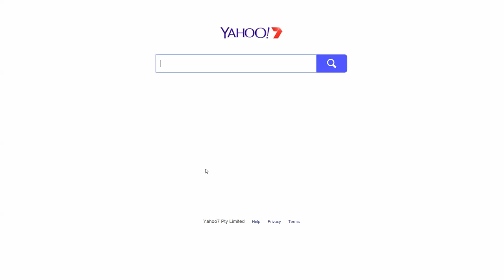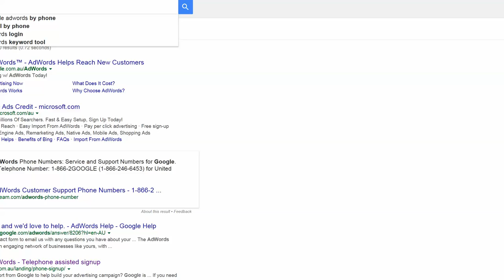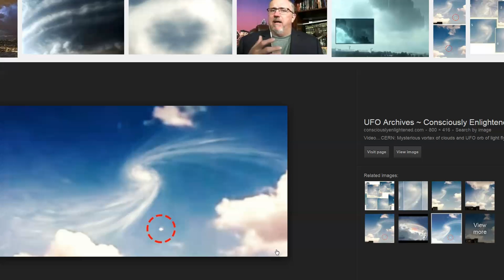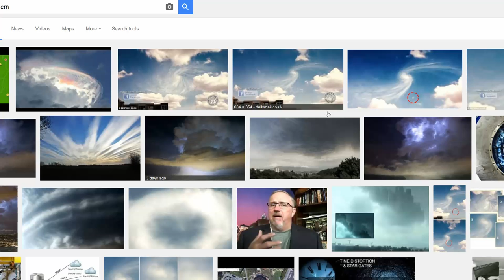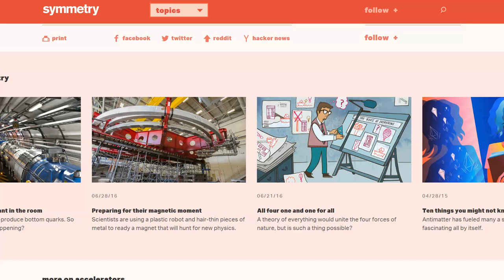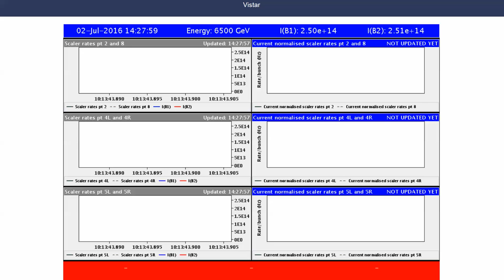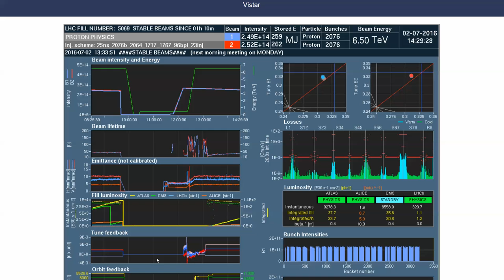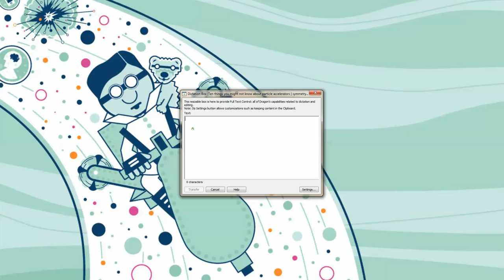mandela effect causing weather patterns and whats the real purpose of cern, time travel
I have been sick for about four days prior to making this video as i wanted to show how crook its making me you only need to hear my voice vibrate while im talking as if im vibrating out of phase is what it feels like  cern causing weather patterns to change and also affecting some human systems to be affected .as well as proof they are trying to travel that's what's cerns real purpose is YouTube copyright
bluebeard2011
bluebeard2011reloade
anthony avery